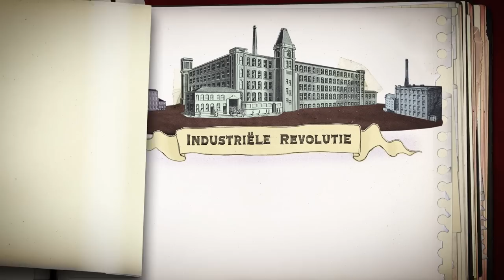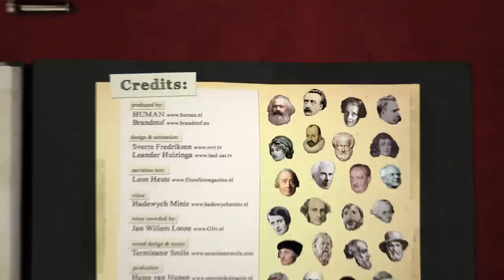Karl Marx - Durf te Denken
Animatie uit de aflevering van het HUMAN-programma Grote Geesten, voorheen Durf te Denken, over Karl Marx

Ontwerp: Sverre Fredriksen
Tekst: Leon Heuts
Stem: Hadewych Minis
Sounddesign en muziek: Terminator Smile

In 'Durf te Denken' maak je via animaties en tv-colleges kennis met de actualiteit van grootse filosofen/denkers.